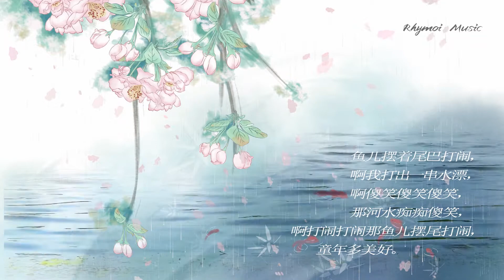国家大剧院·北京国际儿童合唱团：山童 ｜Children of the Mountain, Beijing International Children's Choir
选自瑞鸣专辑【瑶山夜歌】 The Night-Song of Yao Mountain
国家大剧院·北京国际儿童合唱团
Beijing International Children's Choir in Performance at the National Grand Theater, Beijing

喜歡我們的視頻請 “訂閱” - “喜歡” - “分享” - “評論”。

山童
词：雷思奇  蒋明初        曲：万里  晓耕

我沿山路走来/月色多美好梭/羊鞭轻轻挑起夜幕一角梭梭/抖掉满天星星/云彩脸儿红了梭/黎明透过树梢悄悄来到
我沿山路走来/朝霞多美好梭/羊鞭轻轻一甩那响声叫声/蹦跶跶蹦跶跶蹦跶跶蹦跶跶/羊儿摇着辫儿跳高/那蹄声叫声/蹦跶跶蹦跶跶蹦跶跶蹦跶跶/羊儿摇着辫儿跳高/挑起挑起挑起/把夜幕一角挑起/抖掉抖掉抖掉/把满天星星抖掉/红了红了红了/那天边云彩红了黎明透过树梢来到
静静坐在山坡/那朝霞多美好/山林唱着绿色歌谣/山岗哄小草睡觉/山林唱着绿色歌谣/山岗哄小草睡觉/太阳太阳升起来了/小花他伸伸懒腰/山林唱着歌谣/回声多么奇妙
慢慢淌过小河/水花多美好梭/顺手轻轻打出一串水漂梭梭/河水吃吃傻笑/小桥眉毛弯了梭/鱼儿打打闹闹吐吐泡泡/慢慢淌过小河/水花多美好梭/打出一串水漂那水波
鱼儿摆着尾巴打闹/啊我打出一串水漂/啊傻笑傻笑傻笑/那河水吃吃傻笑/啊打闹打闹打闹那鱼儿摆尾打闹/鱼儿摆着尾巴打闹/童年多美好/啦啦
《山童》由云南本土的词曲作家创作于上世纪80年代末，从1989年获得中央人民广播电台《广播新歌》第一名开始，在国内国际获得的奖项和赞誉不胜枚举。纯美的旋律由清澈童声唱来，仿佛一双稚嫩的眼睛，看到的是童趣的快乐顽皮，也是充满山清水美的灵动意趣。

 Children of the Mountain
Words: Lei Siqi and Jiang Mingchu       Music by: Wan Li and Xiao Geng

While not an actual folk song, "Shan Tong” captures the vitality and natural grandeur of Yunnan province and propelled writer and co-composer Ming Jiang to national attention, when the song was won the Central People's Radio "Broadcast Song" contest in 1989. The lyrics describe the vigorous natural beauty of Yunnan, a theme that Ming Jiang would return to many times, including the song he composed dancer Yang Liping’s extravaganza, “Dynamic Yunnan.”